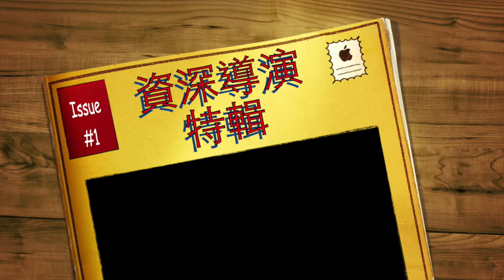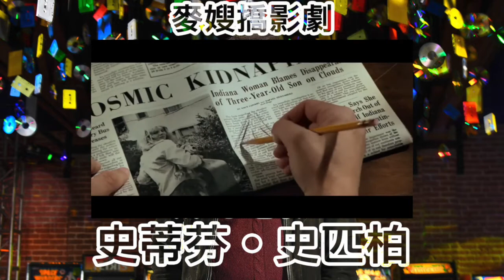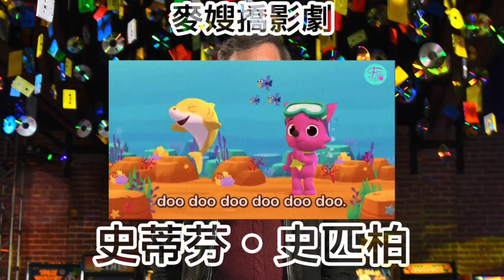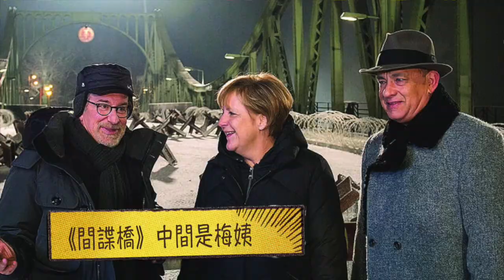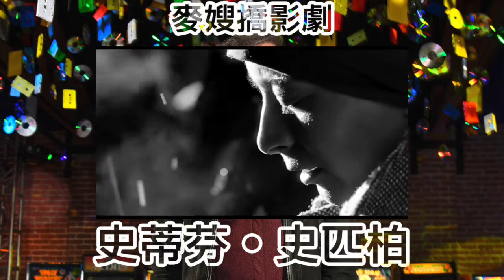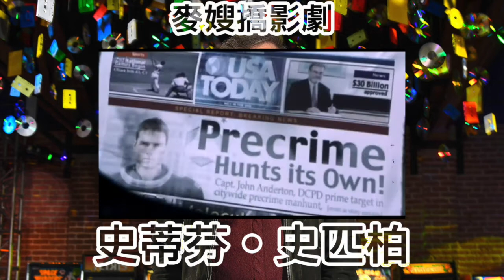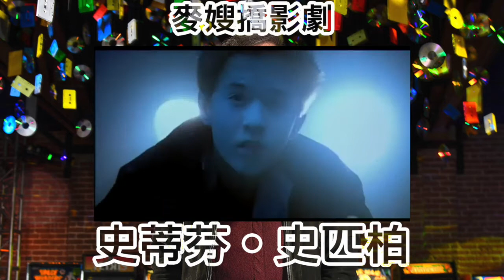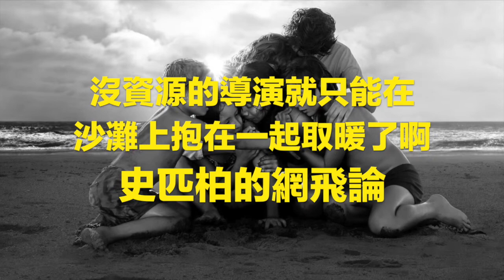資深大導致敬特輯4：「電影金童」史蒂芬史匹柏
許多人生涯中第一部電影就是史匹柏的電影，他不但改寫好萊塢電影的商業、技術層面，更關注於人道關懷，拍出許多為弱勢發聲的好片。滿手資源、號稱好萊塢里長伯的大富人、大好人史匹柏，卻也曾有過爭議性的發言，讓我們一起來聊聊史匹柏精彩的電影冒險世界！

01:10 猶太裔出身與父子情仇
02:56 成名作《大白鯊》 feat. 金獎配樂大師John Williams

04:48 小男孩電影：第三類接觸／ET：外星人／印第安納瓊斯系列
17:16 人性關懷路線：搶救雷恩大兵／太陽帝國／紫色姐妹花
           feat. 湯姆漢克好搭擋
22:26 特色：淺顯的道德教訓
24:17 辛德勒名單
28:10 言之有物的科幻故事：關鍵報告／世界大戰
32:04 宅界導演傳承：庫柏力克：AI人工智慧&一級玩家／電影小子／彼得傑克森

38:44 史匹柏評《美麗人生》
41:57 史匹柏評Netflix報名奧斯卡